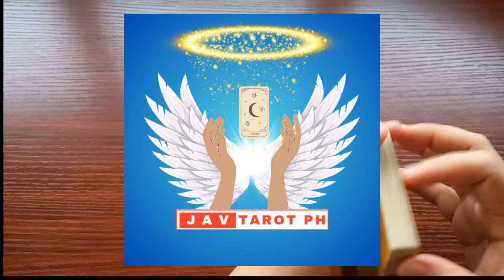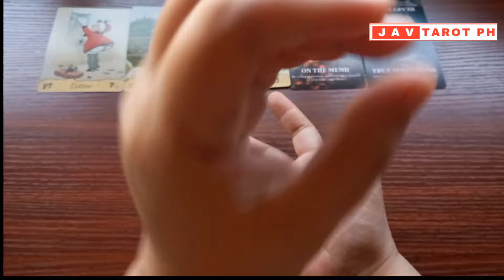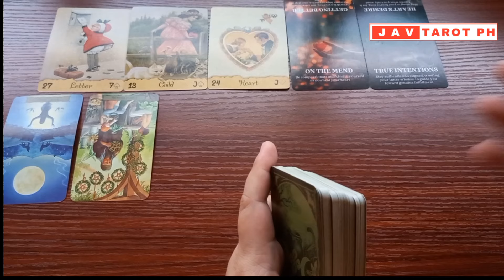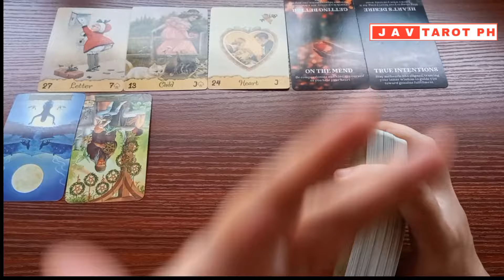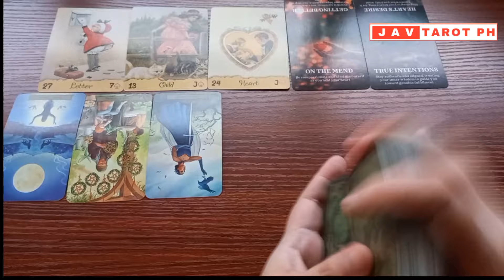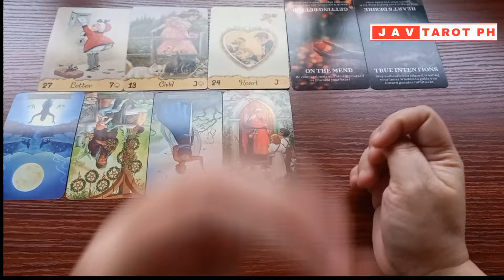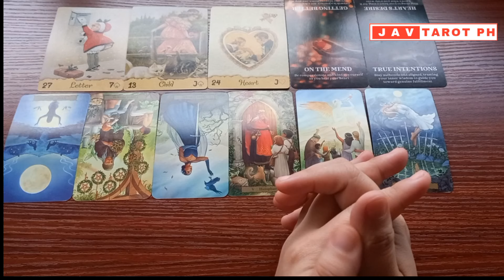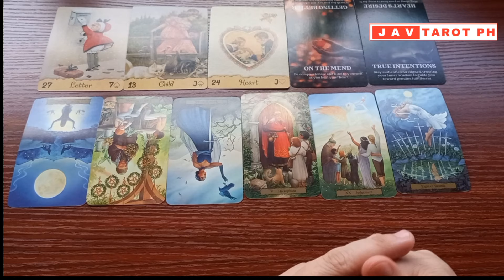May 27 to June 2, 2024 Water Signs(Cancer, Pisces and Scorpio)WEEKLY GABAY Tarot and Oracle Reading